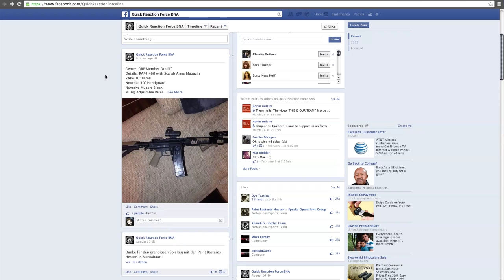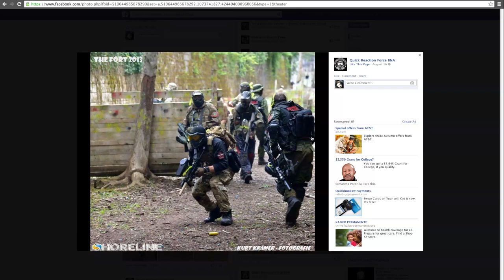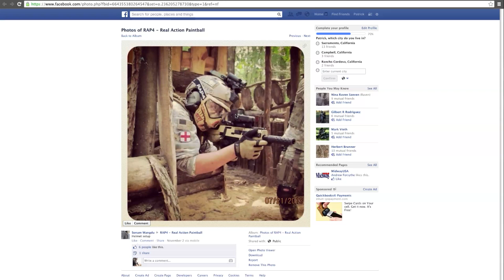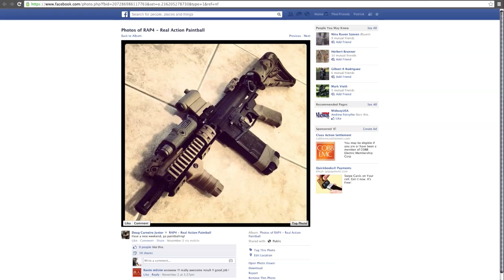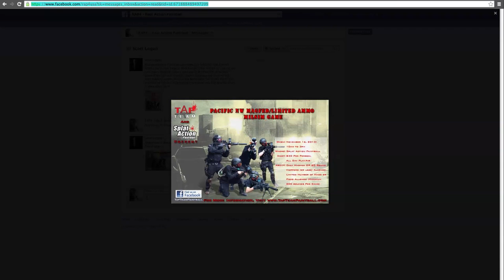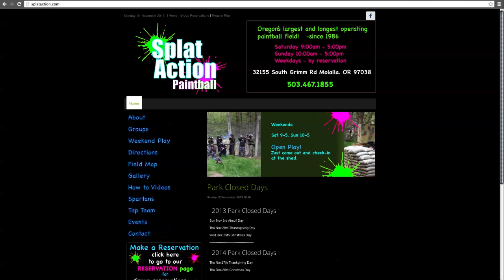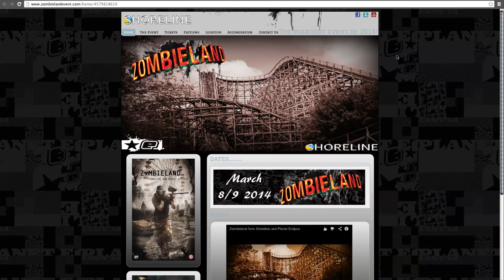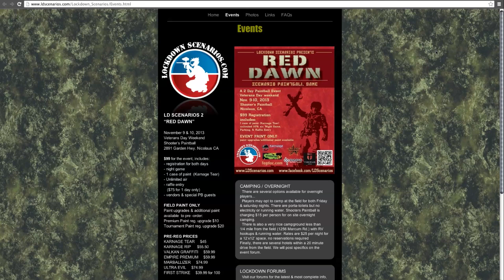New Format / Upcoming Scenarios / RAP4 News - EP:62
Trying out a new dialogue format, let us know what you think! Monday Night Paintball